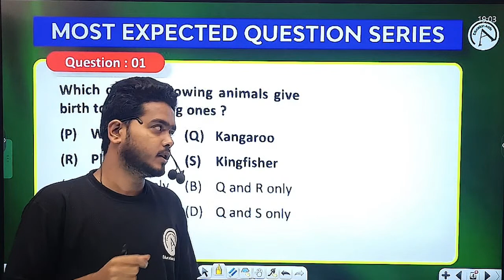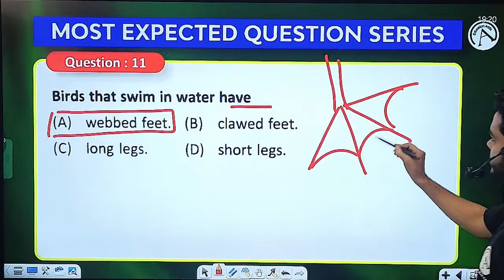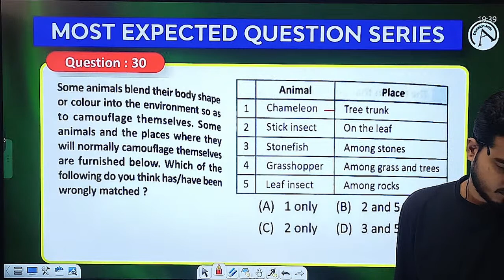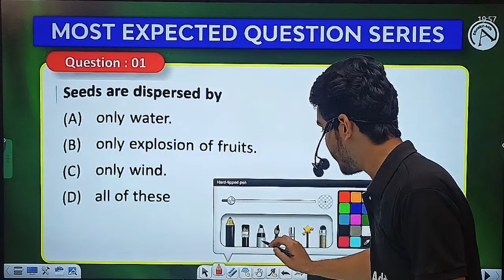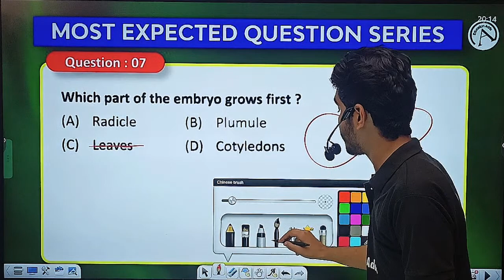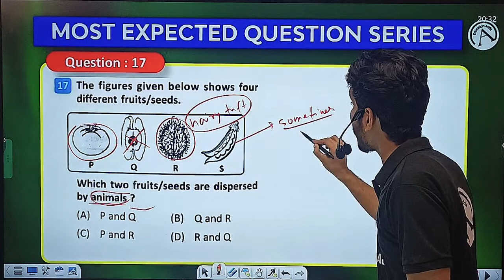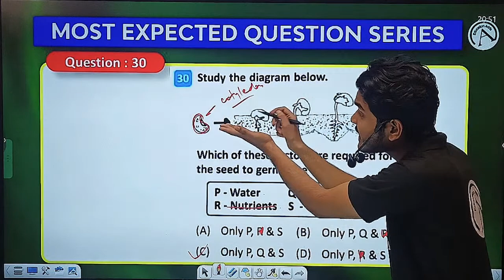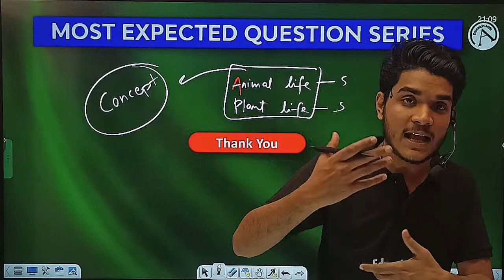Most Expected Questions | AMU/JMI Class 6th Entrance Exam 2023 | Science | Day 01